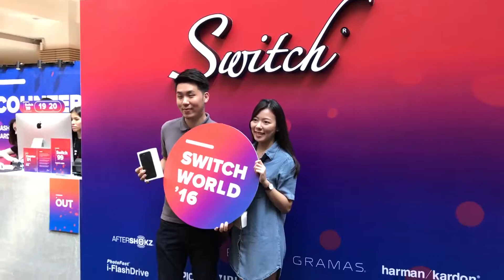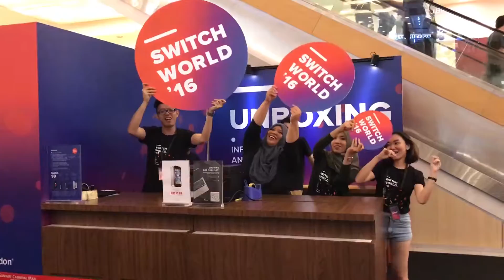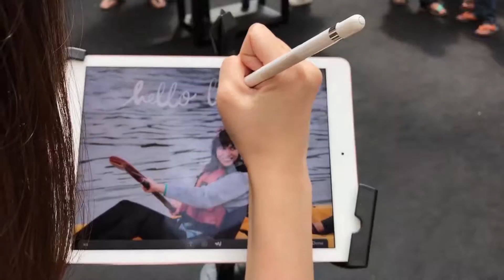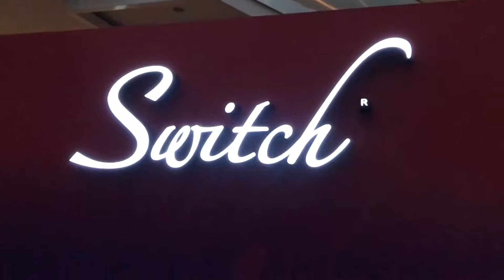Switch World 2016 Finale @ Sunway Carnival Mall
After the last Switch World we had during November, we are excited to bring in more joy to you all before this year ends. So here's a video of the event and all the excitement that we had with all of you fans that drop by :) We can't wait to see you in our next Switch World!